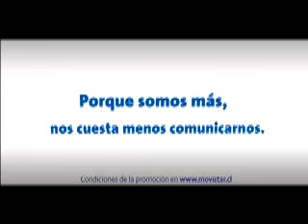Movistar BAM Lenovo